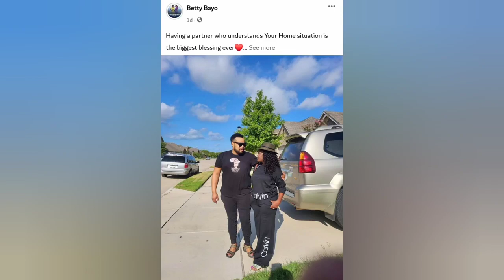WOW😍! BETTY BAYO HUBBY KUUMBURA NDETO CIA MAGEGANIA